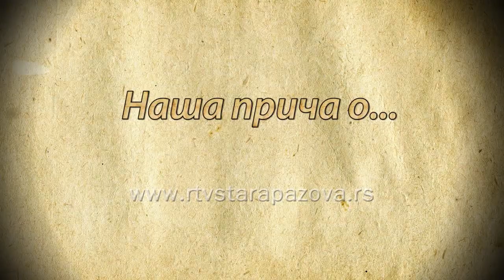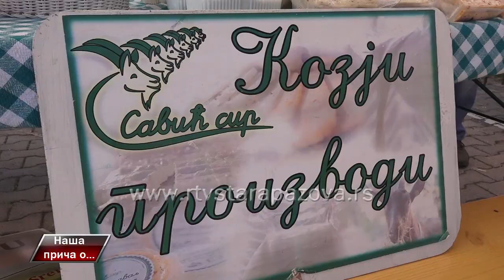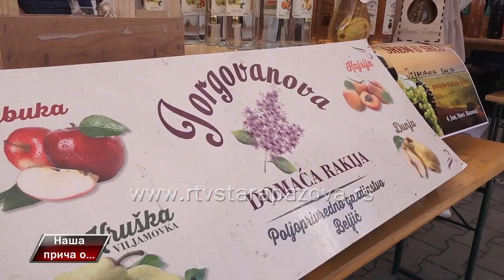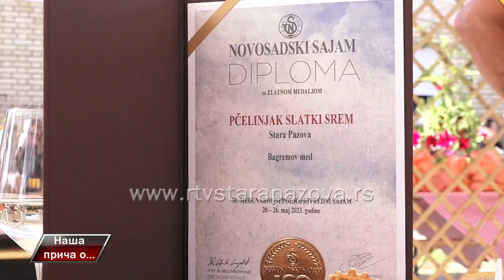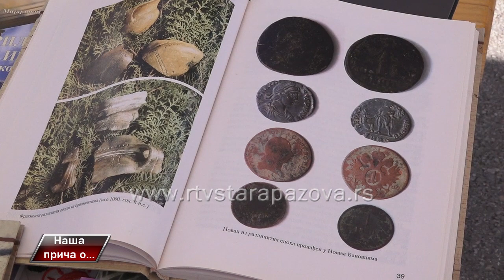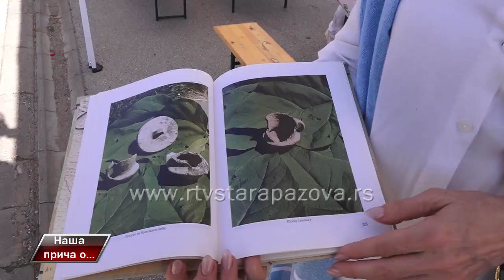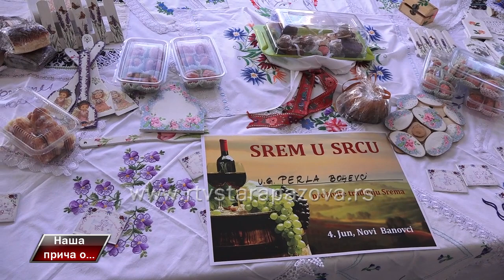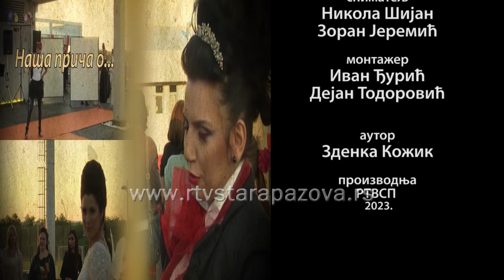Naša priča o Srem u srcu 2023.